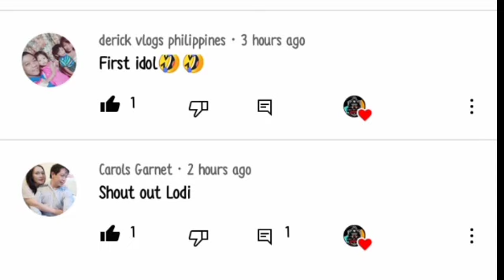CASIMERO UPDATE: BIG ANNOUNCEMENT MEET UP W/ IVANA ALAWI NAVARETTE VS LIAM WILSON PASOK SA TIMBANG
CASIMERO NA EXPOSED ANG TUNAY NA LAKAS SA BOXING WORLD BOXREC TOP 4 ANG ANGAS NG PINAS SA 122 LBS

akaho
ryo akaho
akaho pro boxing record
akaho vs casimero
akaho vs dapudong
akaho record
akahoshi naruto
akaho casimero
akaho next fight
akaho vs casimero fight
akaho vs casimero
akaho record
akaho boxing record
akaho vs dapudong
casimero na kdrama sa korea

John Riel Casimero Filipino professional boxer
casimero akaho presscon
casimero vs micah
casimero vs yamashita
casimero latest fight 2022
casimero update
akaho
akaho vs casimero
akaho vs dapudong
akaho record
akahoshi naruto
akaho vs casimero
akaho next fight
donaire vs akaho sparring